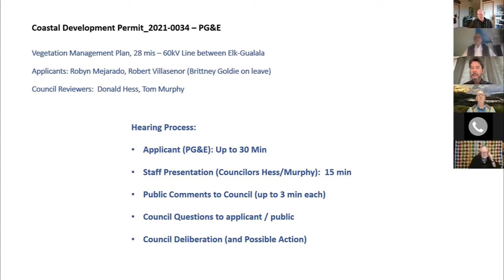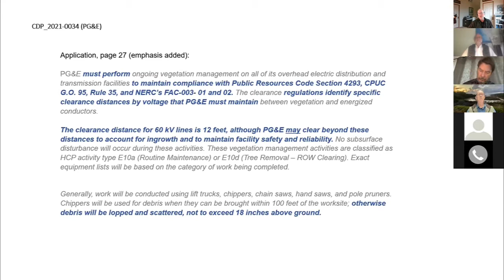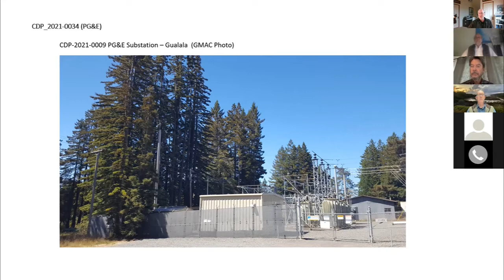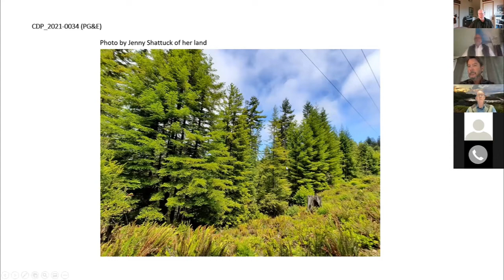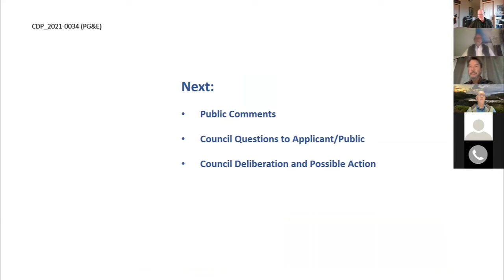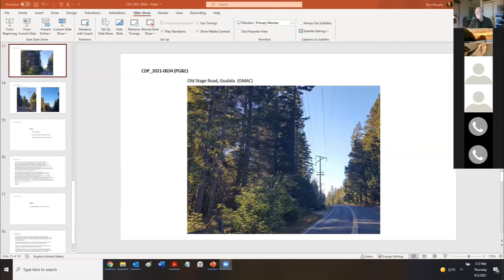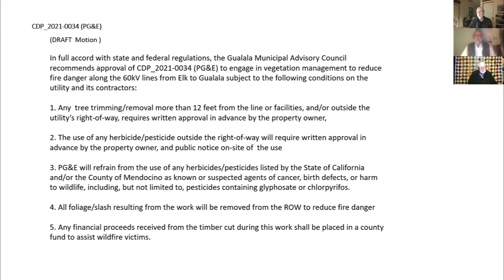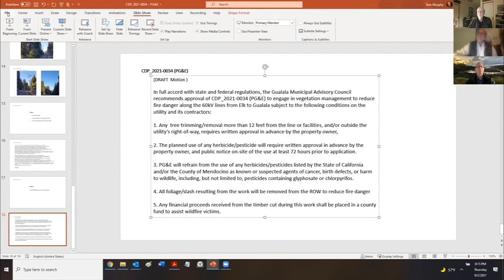PG&E Vegetation Safety Hearing at GualalaMAC 9-2-21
On Sept. 2, 2021,  tthe Gualala MAC heard PG&E's plan to enhance fire safety along its 28-mile 60kV lines from Elk to Gualala by cutting trees, trimming branches, and spraying pesticides.  The council also heard from local residents with additional safety and right-of-way concerns before making its recommendation on the application.